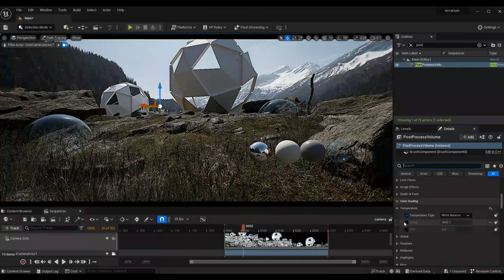Hotel Planetarium UE5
Lighting and color temperature are essential elements in visual effects (VFX) projects using Unreal Engine. Proper lighting and the correct color temperature can make a huge difference to the final look of a scene, creating the desired atmosphere and conveying emotions to viewers.

In Unreal Engine, lighting is performed through the lighting system in real time, which dynamically simulates the interaction of light with objects in the scene. There are several lighting techniques available, such as directional, point, spot, and ambient lighting. Each type of light has its own properties and characteristics, and their combination allows you to create a wide variety of visual effects.

In addition, Unreal Engine also supports advanced lighting features such as dynamic shadows, real-time reflections and ambient occlusion. These features help increase the visual fidelity of scenes and make them more realistic.

Color temperature is another important aspect to consider when lighting VFX projects. Color temperature sets the overall tone and feel of a scene, varying between warm and cool tones. A warmer color temperature, such as yellow and orange, can convey a sense of warmth, coziness, or even danger. On the other hand, a cooler color temperature, such as blue, can create an atmosphere of coldness, sadness or mystery.

In Unreal Engine, you can adjust the color temperature of each light source individually, as well as apply global color filters to the entire scene. This allows VFX artists to experiment and find the perfect combination of lighting and color temperature to achieve the desired aesthetic in their projects.

In addition, Unreal Engine also supports HDR (High Dynamic Range) texture files, which contain additional information about the color temperature and light spectrum in a scene. This allows for more precise and realistic control of lighting and color temperature.

In short, lighting and color temperature play key roles in creating compelling VFX projects in Unreal Engine. By utilizing the tools and resources available in the engine, artists can bring their visions to life and create captivating and immersive visual environments.